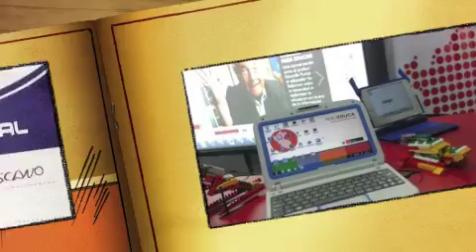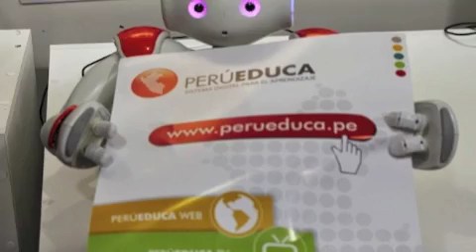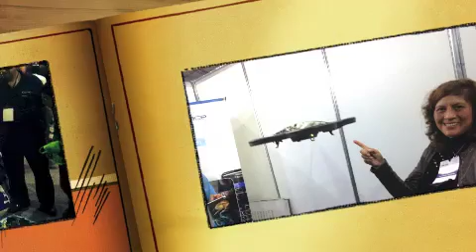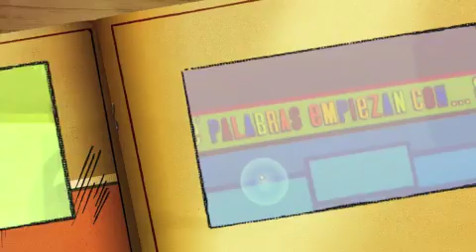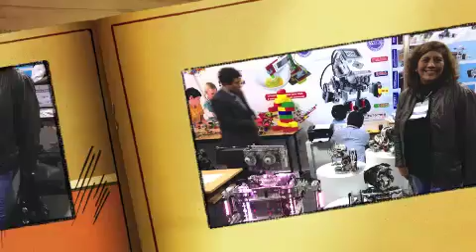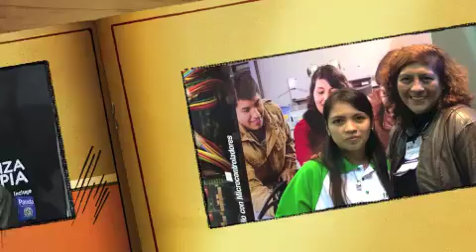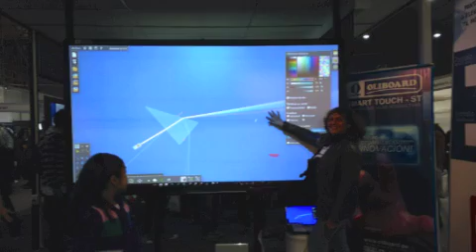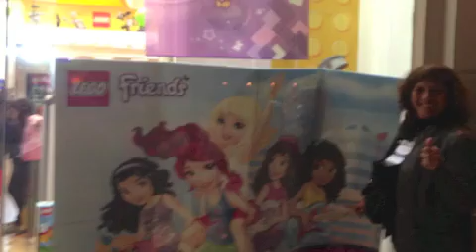PROYECTO: EXPO TIC 2014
EDITADO: DOCENTE MARÍA ELENA LESCANO DELGADO
EXPO TIC 2014
Feria Internacional de Tecnología, Informática y Comunicaciones
es la plataforma de negocios y contactos más grande y moderna del país y será visitada por todos los interesados en conocer las novedades y tendencias mundiales en TIC, donde se espera la participación de más de 300 prestigiosas empresas peruanas y extranjeras del sector.
Además contará con dos zonas de exhibición dirigidas a públicos específicos, Zona Empresarial y Zona Público Final.
Información general
EXPO TIC 2014 es la exhibición más importante del país en el sector TIC por la cantidad de asistentes, participantes y atractivos que se presentan.
EXPO TIC 2014 es el punto de encuentro tecnológico más representativo en el Perú y contará con diferentes actividades para incentivar el comercio y la inversión: talleres, concursos, proyectos, showrooms, entre otros, que serán el complemento ideal de esta feria.